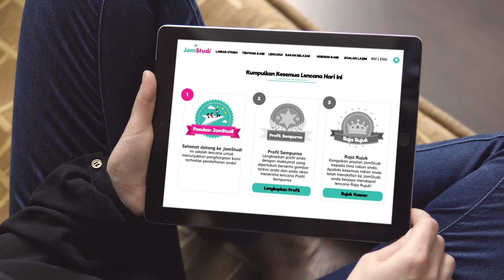Mula Belajar Sekarang Dengan JomStudi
Nikmati isi kandungan pembelajaran berkualiti tinggi seperti pelbagai video penuh maklumat dan soalan peperiksaan yang dibawa oleh Astro, Digi, Media Prima dengan sokongan agensi kerajaan.

Kini, belajar lebih jadi mudah dan interaktif hanya di hujung jari anda dengan program JomStudi!